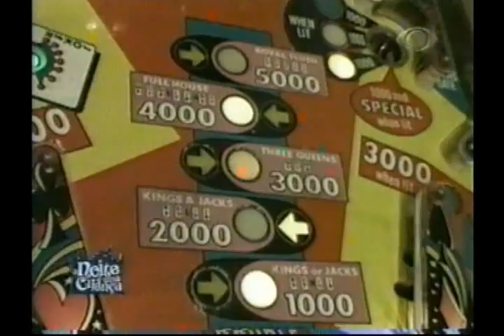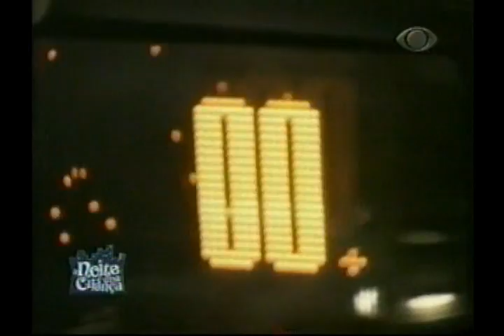Pinball Clube no Otávio Mesquita 13/03/2004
Matéria do Pinball Clube no programa "A Noite é uma Criança" com Otávio Mesquita.
Matéria feita na antiga sede da Rua Guarujá.